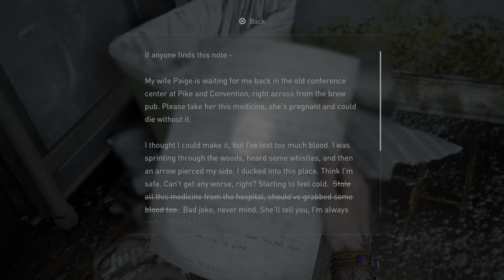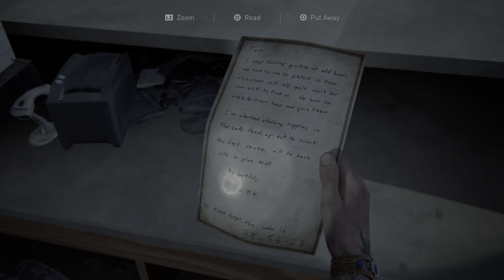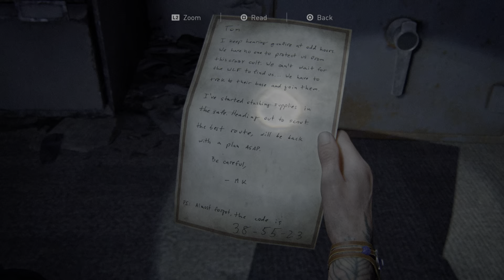The Last of Us II Part 21 The seraphites part 3.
Chapter 3-Seattle day 2
The seraphites.
Make your way thru the forest and clear any enemies. Make it to the hospital.